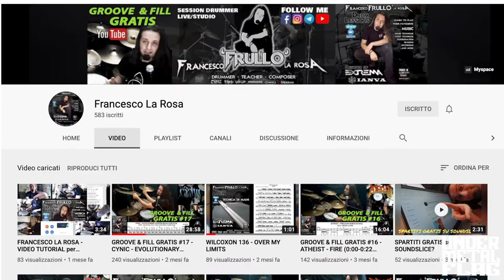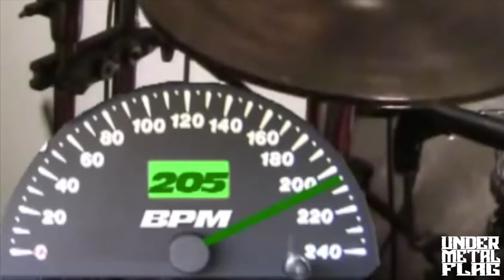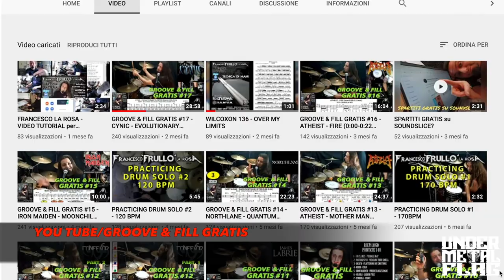INTERVISTA FRULLO - FRANCESCO LA ROSA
Conosciamo insieme FRULLO, attuale batterista degli EXTREMA. Un artista dalla carriera ricca di collaborazioni con nomi importanti del metal italiano e internazionale.

Intervista registrata il 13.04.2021 rispettando le norme Covid-19